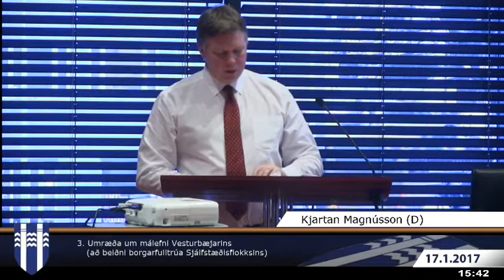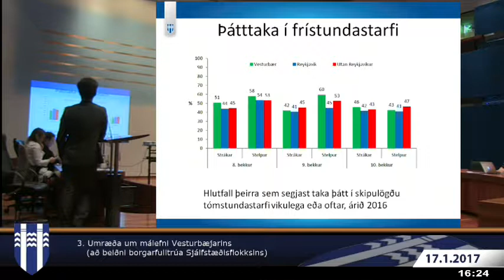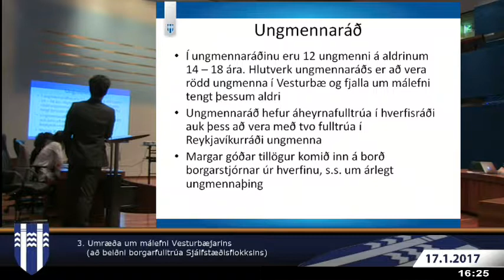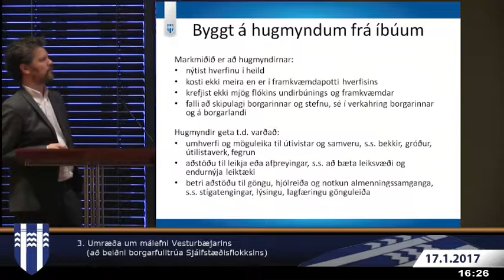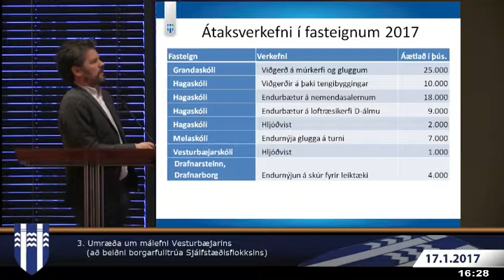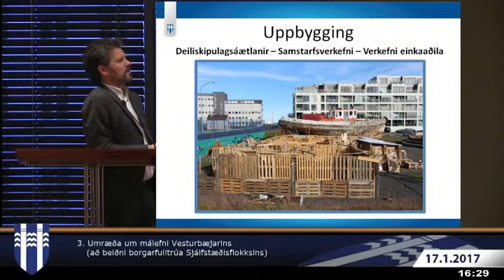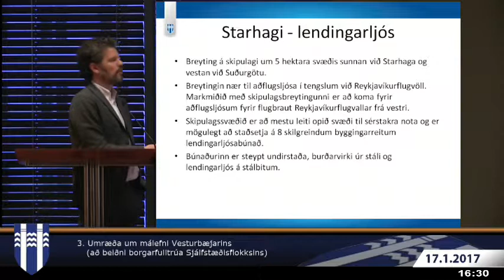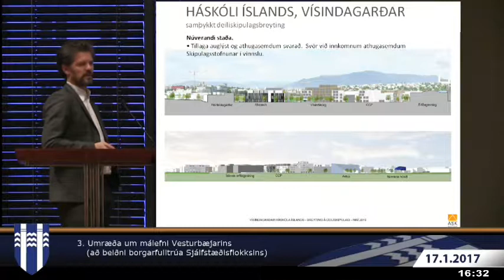Borgarstjórn 17. janúar 2017 - 3. mál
Umræða um málefni Vesturbæjarins (að beiðni borgarfulltrúa Sjálfstæðisflokksins)